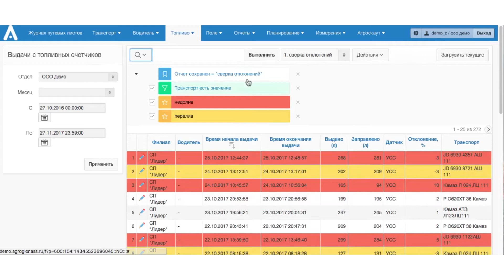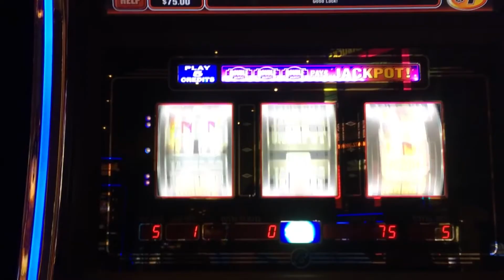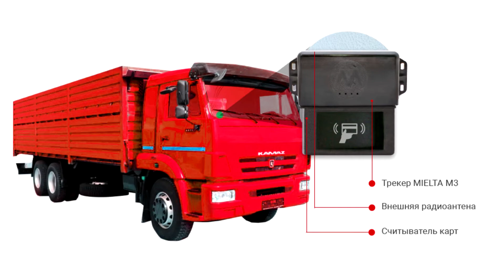Как заработать на Агроаналитике интегратору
Мы уже не раз рассказывали о нашей платформе «Агроаналитика-IoT» , и на этот раз давайте посчитаем, сколько вы можете заработать на этой агро-платформе.
Агроаналитика включает в себя не только программное обеспечение, это целый комплекс решений из софта и железа, которые в зависимости от задач, могут нанизываться на ИТ-структуру агропредприятия, как бусы на нитку. Агроаналитика отлично работает с уже установленным на предприятии железом. Она интегрирована с большинством популярных производителей, но если вы заинтересованы в по-настоящему эффективном решении, вам стоит остановиться на Миэлте. И не только потому что она адаптирована под жесткие условия эксплуатации в с/х и обеспечивает как минимум 3 года стабильной работы без необходимости замены оборудования, но и потому что имеет в своем арсенале специализированные решения для аграриев.